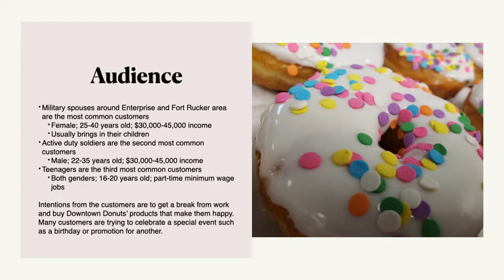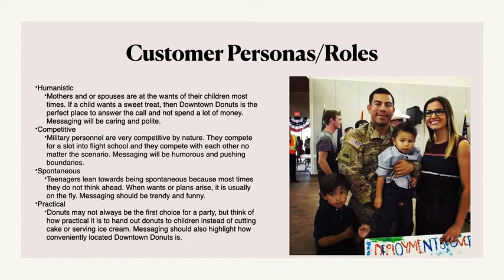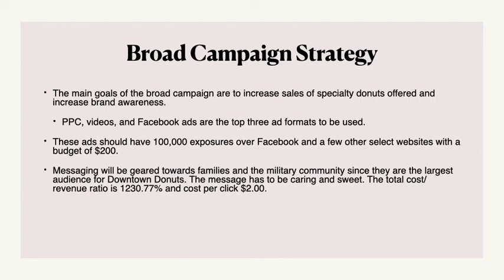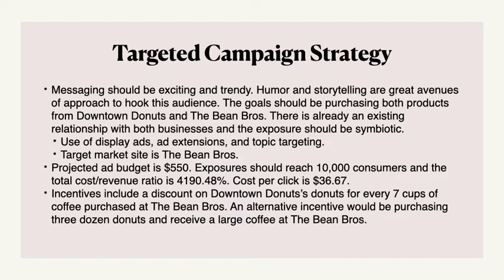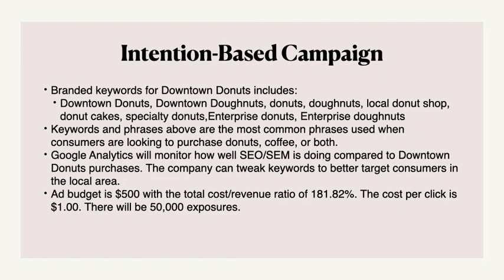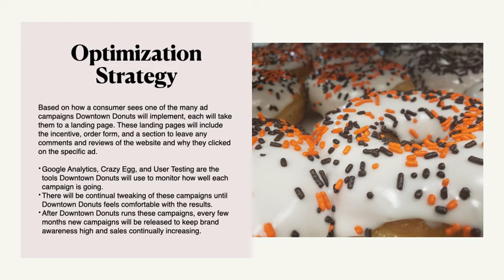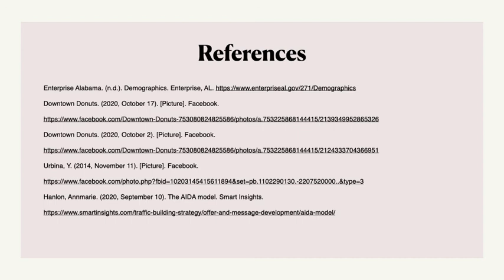Chebat IMAP Presentation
Internet Marketing Action Plan for Downtown Donuts in Enterprise AL